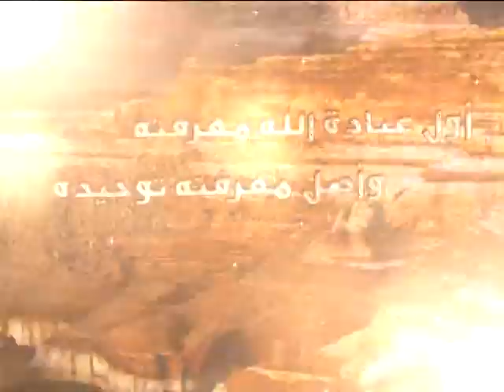66 - شرح أصول الكافي - معاني بعض صفات المولى عز وجل (1) - السيد جعفر الحسيني الشيرازي